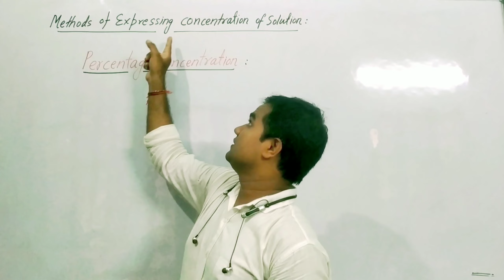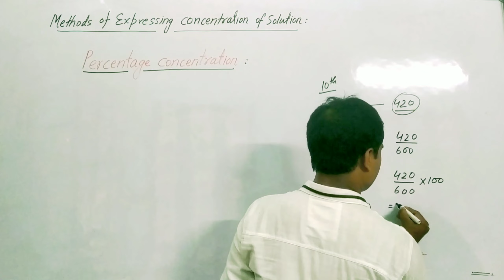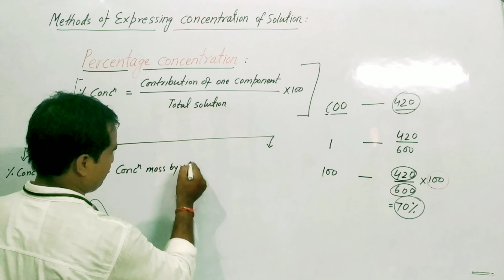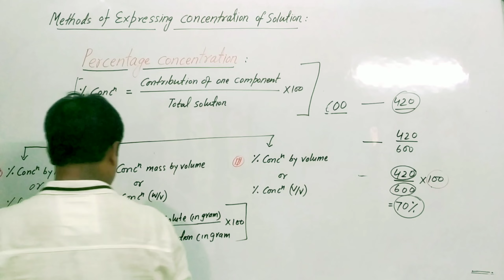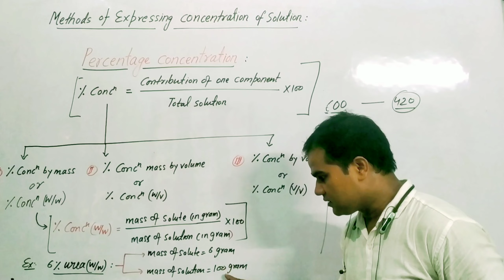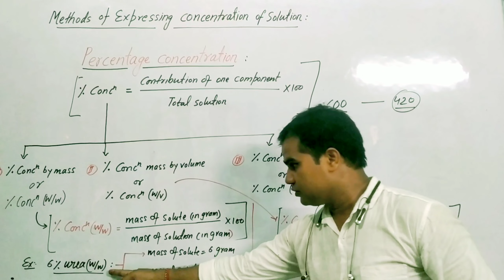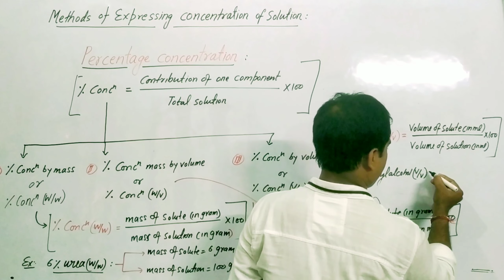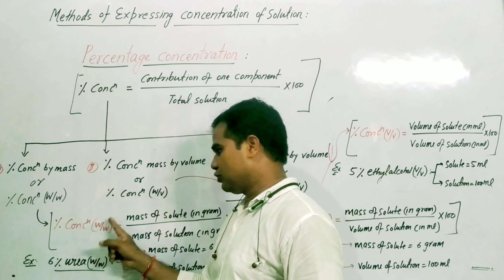Percentage Concentration of Solution ll 11th & 12th cum NEET & JEE Mains ll SN Singh